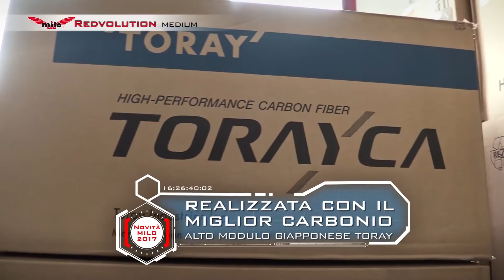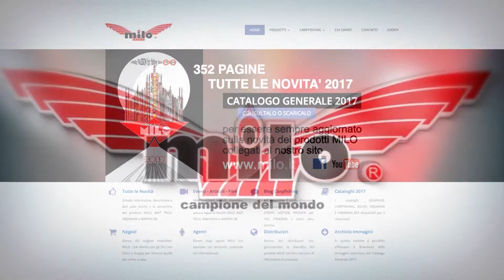Bolognese REDVOLUTION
Canna Bolognese REDVOLUTION